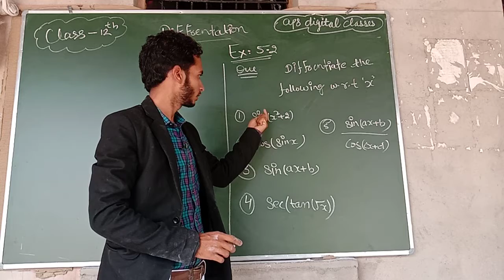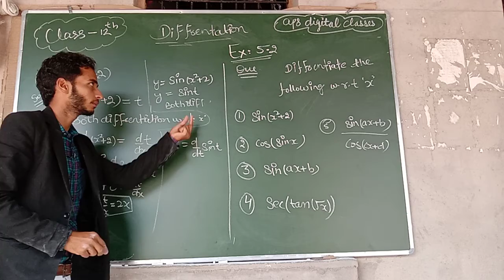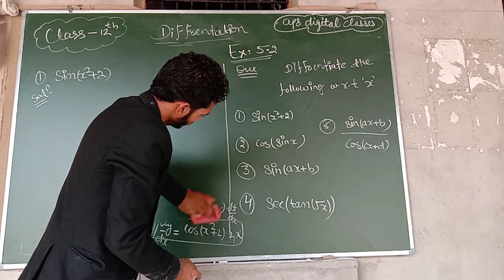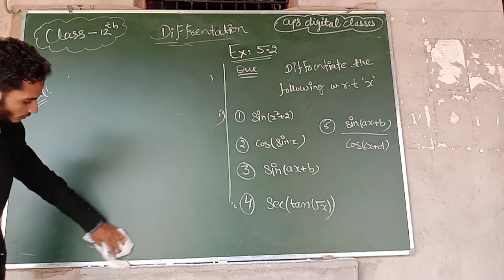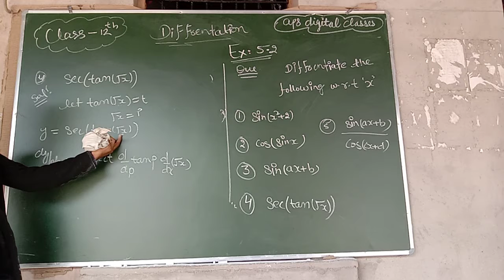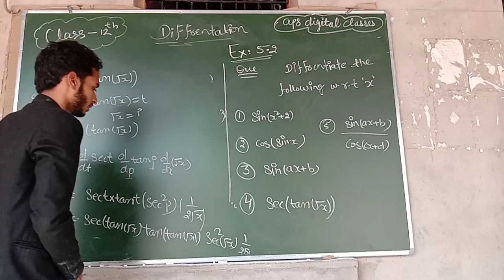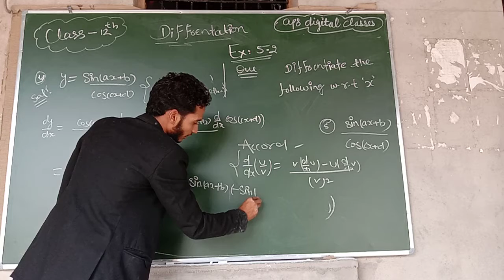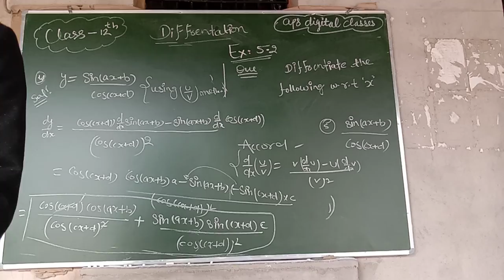Differentiation class 12th Ch 5.2Q1 Q2 Q3 Q4Q5 ncert aps school Gokalpur aps digital classes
Differentiation class 12th Ch 5.2 Q1 Q2 Q3 Q4 Q5 ncert aps school Gokalpur aps digital classes